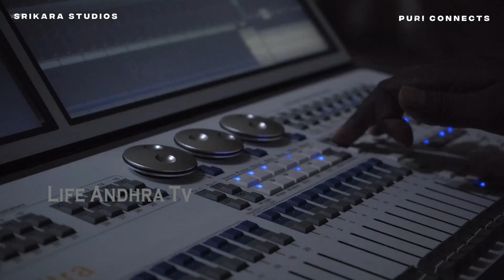Pooja Hegde Joins The JGM Shoot | JGM Shoot Begins | Vijay Devarakonda | Puri Jagannadh | LATV